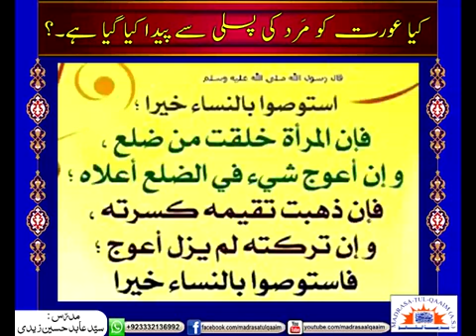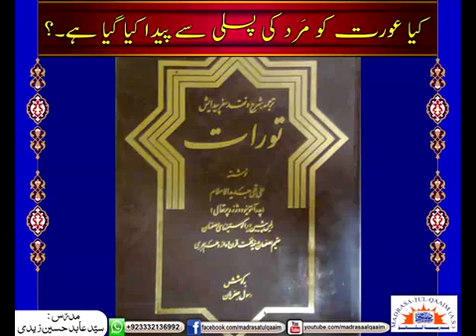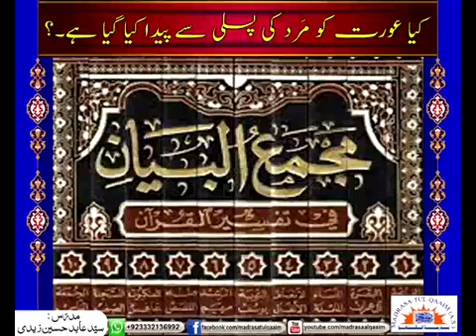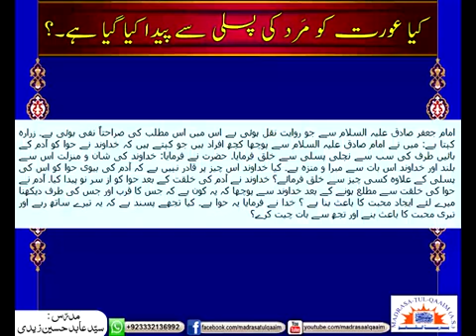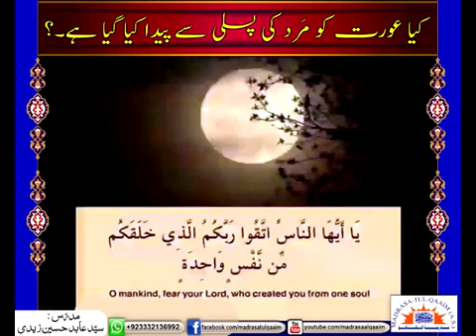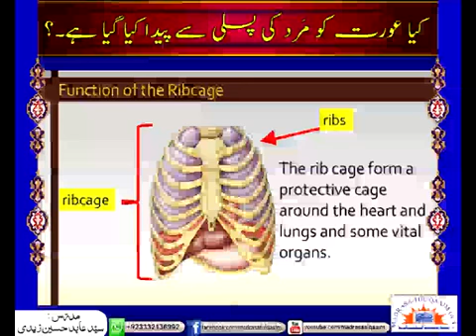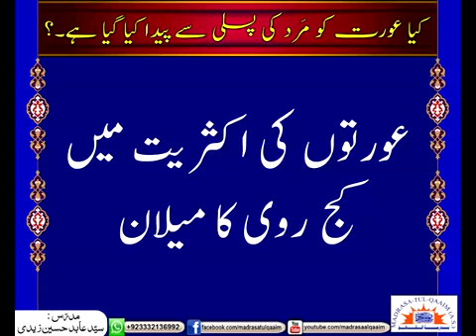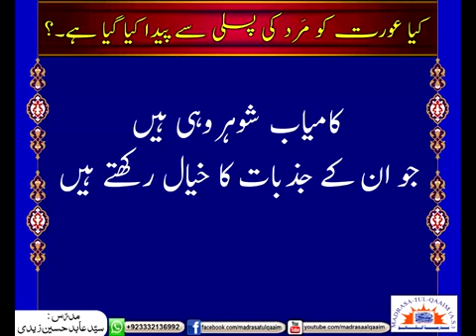کیا عورت کو مَرد کی پسلی سے پیدا کیا گیا ھے ؟